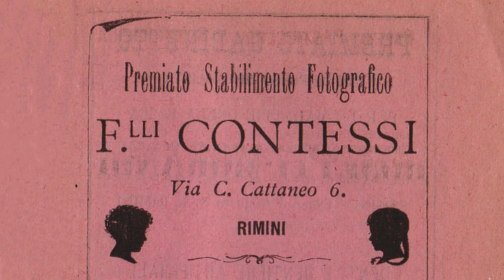L'album di foto di Vincenzo Contessi in mostra alla Biblioteca Gambalunga di Rimini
Ultimi tre giorni per scoprire il mito di Francesca da Rimini dalle terzine dantesche a soggetto fotografico del primo fotografo riminese Vincenzo Contessi